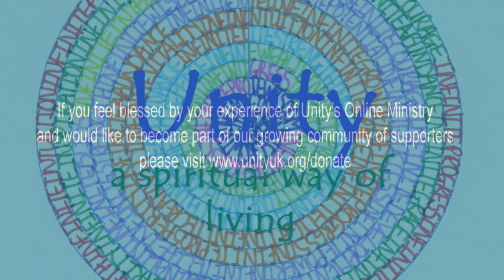August's Blog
Our regular roundup of all that is going on in Unity in the UK through the summer and early autumn. This month Rev. Kimerie Mapletoft highlights our upcoming September retreat on Healing (places still available at time of writing); and Unity's World Day of Prayer.